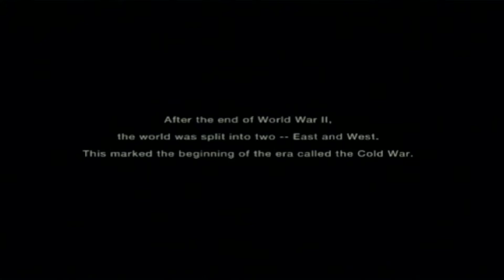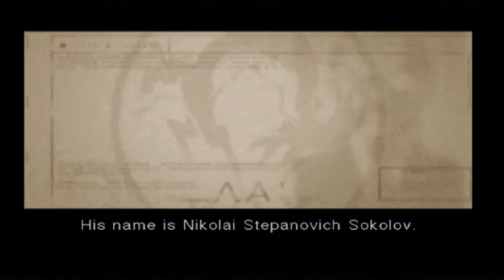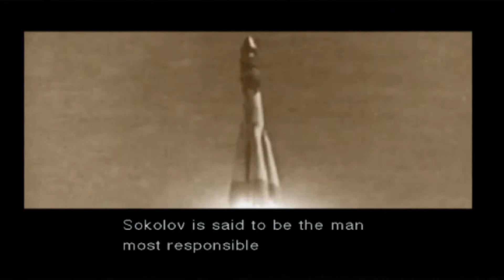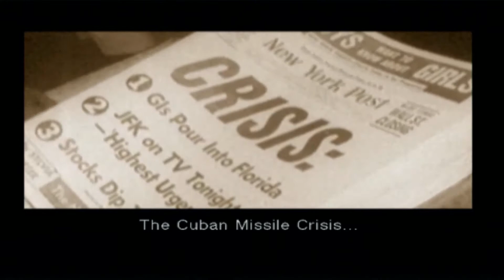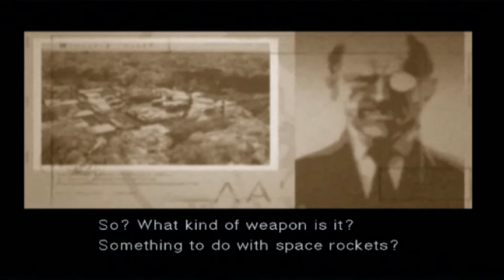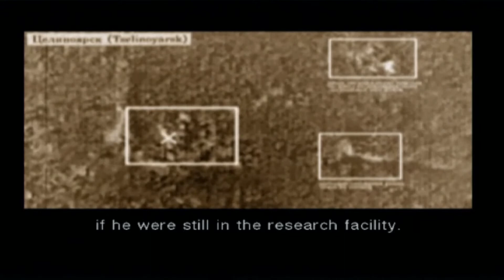Metal Gear Solid 3 : Snake Eater Part 1 - Virtuous Mission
Rival nations are secretly developing weapons that could threaten the future of mankind.
Deep in the jungle, an elite soldier must use stealth to infiltrate the enemy and stop a weapon of mass destruction from triggering total war
Survive behind enemy lines in this riveting story of peace, love and conflict.